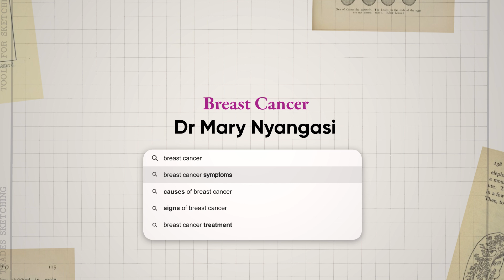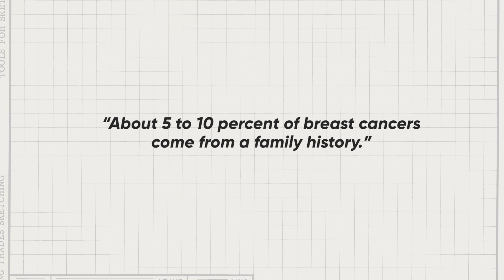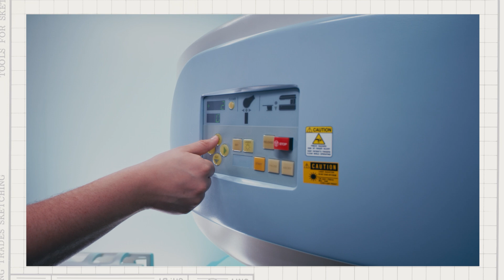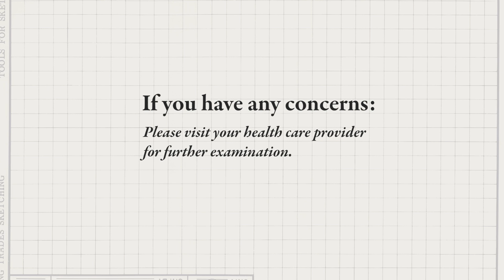WHO's Science in 5 - Breast cancer: know your risk - 8 October 2024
Episode #127 / October 8, 2024 / Breast cancer
Did you know that both men and women can get breast cancer? It is the most common type of cancer amongst women, and most breast cancers are self-detected. Our expert Dr Mary Nyangasi explains in Science in 5 today.